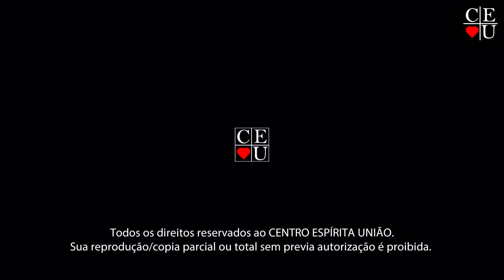O futuro do Espiritismo, Plantão de Respostas com Nena Galves.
Tema: O futuro do Espiritismo

Data da gravação: 13/10/2021
Tempo: 16:43